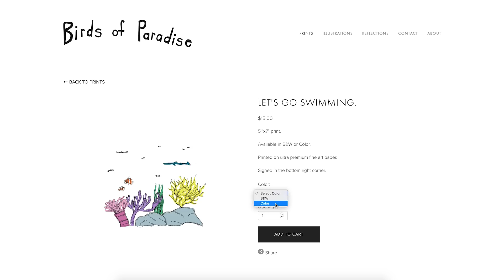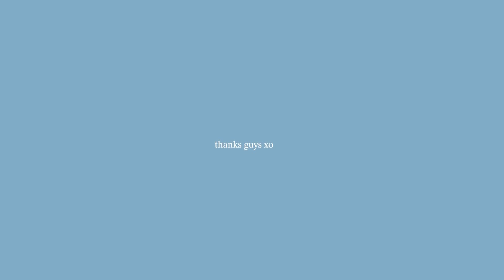CHANGE IS GOOD FOR YOU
Thanks guys xo